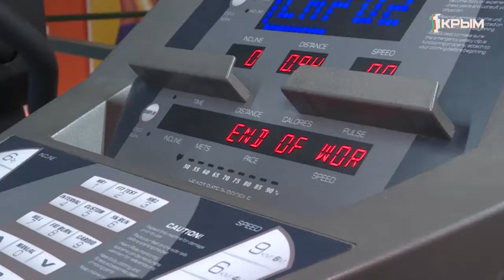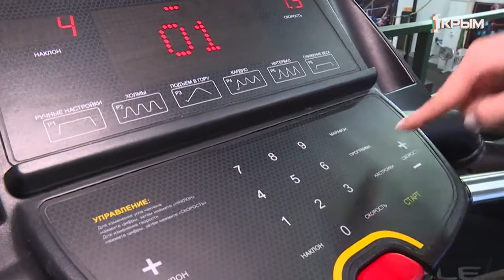Выходим на улицу — сезон открыт! Беговая дорожка против стадиона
Не смотря на бонусы региона: сухая, теплая и солнечная погода, многие спортсмены все же предпочитают наматывать километры на беговой дорожке.